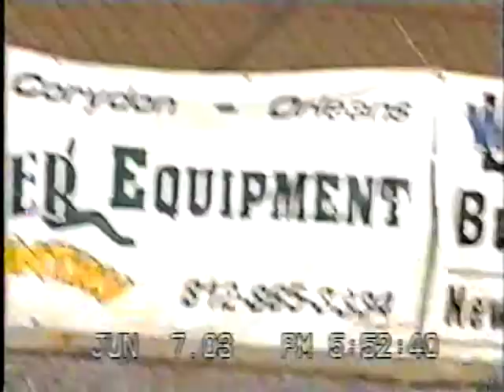ANTIQUE, FARM STOCK, PRO STOCK TRACTORS TRUCKS AT THE 2003 CHARLESTOWN, IN PULL PART3